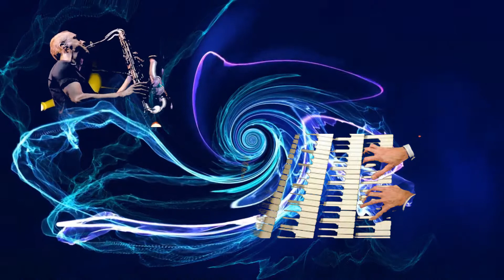C´EST LA VIE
Coverversión by onMDowal y sus teclados